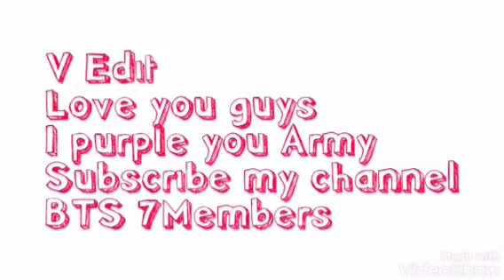BTS Some Old Edits Compilation Pt3.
I didn't own any music or clip in this video.